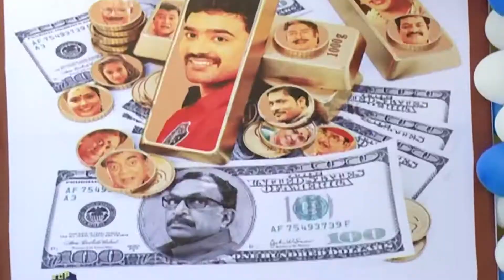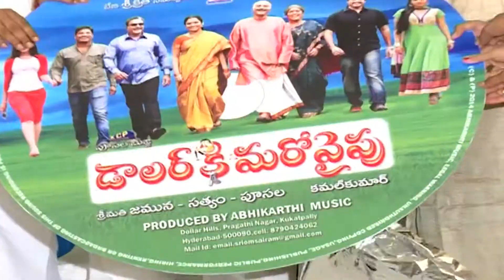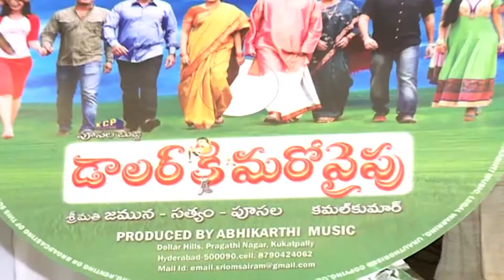Dollar Ki Maro Vaipu Audio Launch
Meet the team of Dollar Ki Maro Vaipu at the audio launch of the film.